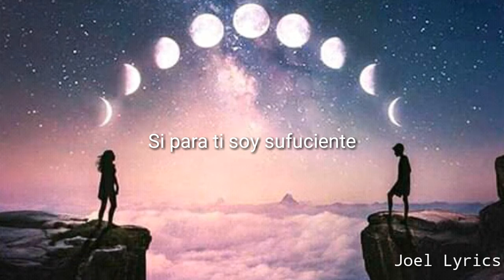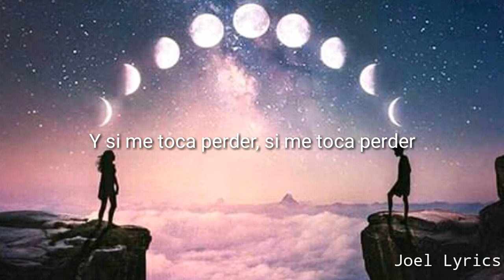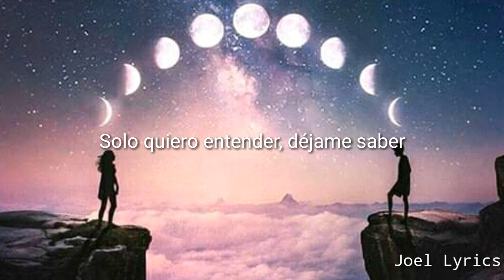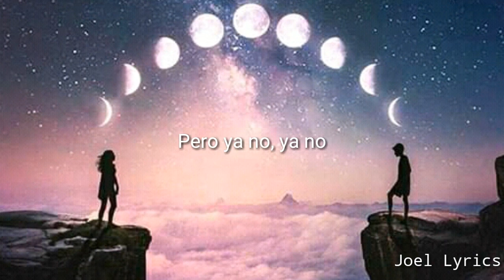Dalex, Jay Wheeler - Perder (letra)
Letra:

Y desde ahora te pido perdón
Por si me ves jodiendo en la calle
Antes que diga "todo estara bien"
Escucha cada detalle

Ma' no me juzgue por lo aue fui
Fue diferente cuando te vi
Solo ponte en mi lugar

Y si me toca perder, si me toca perder
Ayudame a ser fuerte
Solo quiero entender, dejame saber
Si para ti soy suficiente

Pues tengo miedo
De como yo jodi que me jodan a mi
Y no te niego, que en el pasado corazones yo rompi
Siendote sincero, antes pensabas en mi primero
Pero ya no
Busca algo mejor

Antes era yo, el que siempre estaba en la calle
Es que nunca fui, un hombre de dar detalle
Pero contigo es diferente, no se en lo que converti
Y yo me arriesgare a tenerlo, porque no quiero
Estar sin ti

Pues tengo miedo
Pero ya no
Busca algo mejor

Pues tengo miedo
Pero ya no
Busca algo mejor

Pero ya no, ya no
No me acostumbro al dolor